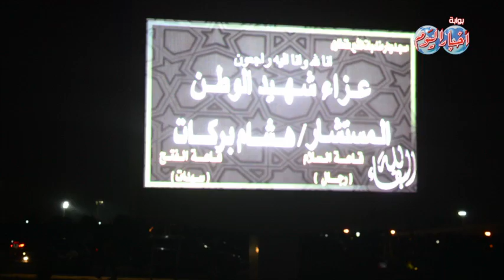عزاء شهيد الوطن النائب العام "هشام بركات"